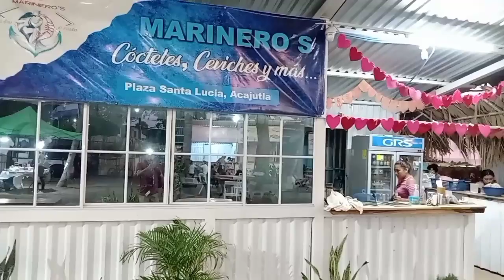LA PERLA DEL PACÍFICO PLAZA SANTA LUCÍA ACAJUTLA. 2024